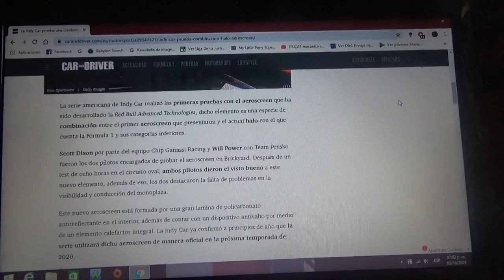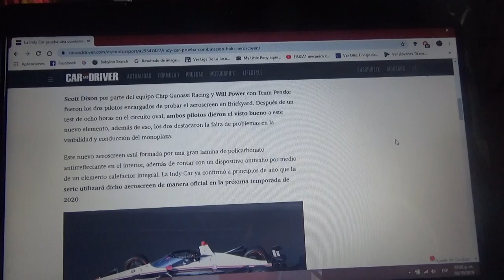La IndyCar prueba una mezcla entre el halo y el aeroscreen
Los pilotos de la categoría de monoplazas de Estados Unidos Scott Dixon y Will Power(ambos con victorias en las Indy 500) aprobaron este nuevo dispositivo de seguridad que entrará a partir de la Temporada 2020